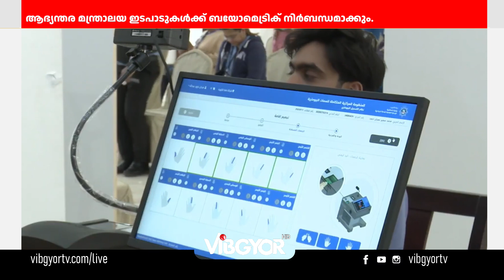KUWAIT EDITION MAY22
00:00 KUWAIT EDITION
00:16  അമീർ കപ്പിന്  സമാപനം .
01:16 കുവൈത്തിൽ ബയോ മെട്രിക് നടപടികൾ പൂർത്തീകരിക്കാൻ ആഭ്യന്തര മന്ത്രാലയം മുന്നറിപ്പ് നൽകി.
02:02 ഒഐസിസി  കുവൈറ്റ്‌ രാജീവ്‌ ഗാന്ധി അനുസ്മരണം സംഘടിപ്പിച്ചു.
03:16 തലശ്ശേരി വെൽഫെയർ അസോസിയേഷൻ അഡ്വവൈസറി മെമ്പർ  അമീർ മീത്തലിന് യാത്രയയപ് നൽകി.
04:02 ഫ്രണ്ട്സ് ഓഫ് കണ്ണൂർ ഫോക് കുവൈറ്റ്‌ ബാഡ്മിന്റൺ ടൂർണമെന്റ്   സംഘടിപ്പിച്ചു.